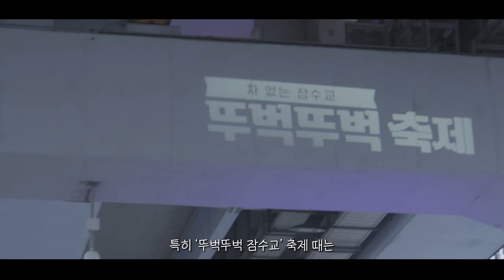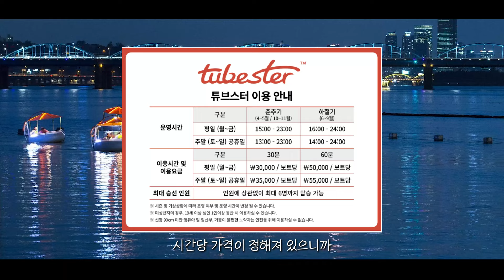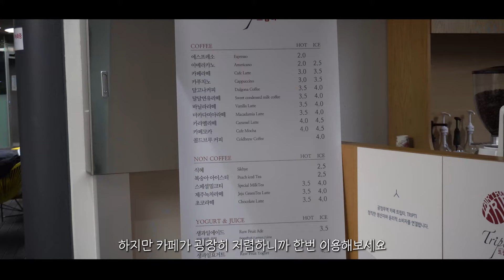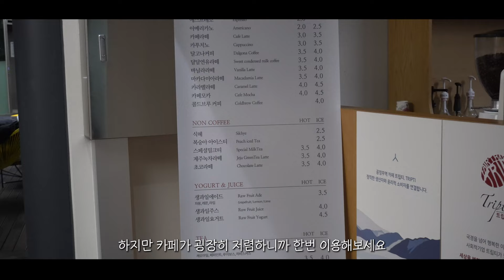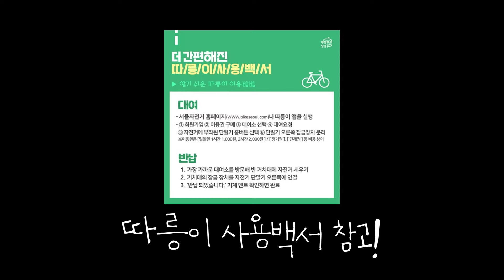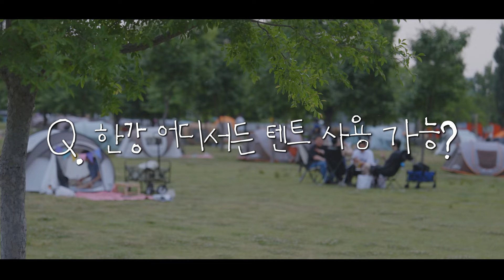(SUB) 5~6월 서울 필수 코스! 한강공원 이보다 잘 정리한 영상은 없다😎 나에게 맞는 한강공원은 어디일까? 한강공원 BEST 5 | 서울 데이트, 서울 가볼만한 곳, 서울여행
🎵[𝑷𝒍𝒂𝒚𝒍𝒊𝒔𝒕] 나른한 오후, 한강에서 바람 쐬며 듣고 싶은 청량한 노래 모음

🎉저희 라이프샷이 '행복 크리에이터' 3기로 선정되었어요!🎉
5~7월 라이프샷 영상 내 구독자분들이 남겨주시는 댓글 1개당 하나의 도시락이 결식우려아동들에게 전달됩니다 :)
예시) 댓글 1,000개 = 도시락 1,000개
영상도 많이 봐주시고 좋은 의미가 있는 만큼 댓글도 많이많이 달아주세요~!😃

✨타임라인✨
00:00 오프닝
01:04 막간 한강 퀴즈!
01:43 여의도 한강공원
03:06 반포 한강공원
05:42 뚝섬 한강공원
08:09 망원 한강공원
10:07 잠실 한강공원
11:44 난지 한강공원
12:34 양화 한강공원
12:45 광나루 한강공원
13:20 한강공원 기초 상식
14:23 잠원 한강공원
14:48 이촌 한강공원
15:06 강서 한강공원
15:21 한강공원 총정리
16:27 쿠키영상

✨한강 정보와 각종 액티비티 예약 링크 모음✨
- 한강이야기여행 _ 한강역사탐방, 한강야경투어 예약하기
    (운항 시간, 이용 요금 등 자세한 내용은 해당 홈페이지에서 확인)
- 공공서비스 예약(드론,체육시설,교육,체험 프로그램)